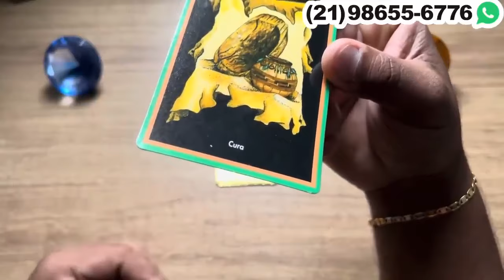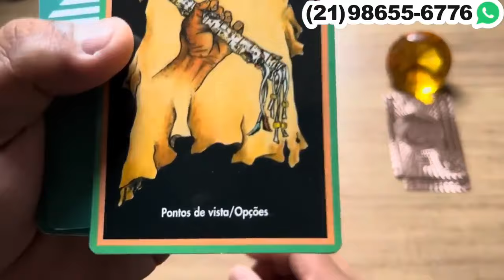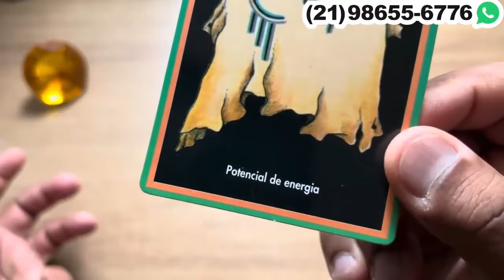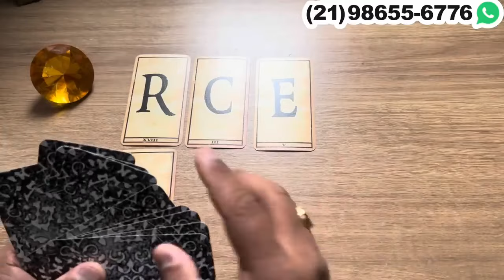‼️ MENSAGEM DE ALGUÉM ESPECIAL QUE ESTÁ AFASTADO DE VOCÊ! - Tarot 💘| Tarot Responde